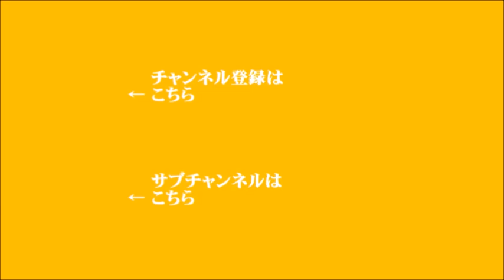【須田慎一郎】2021年2月22日 新行市佳のOK! Cozy up! 今朝のニュース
▼「竹島の日」のきょう、島根県で式典を開催
▼新型コロナワクチンの第2便が到着
▼G7首脳声明、東京五輪開催の決意を各国が支持
▼総務省幹部を更迭
▼バイデン大統領、日系人強制収用を謝罪